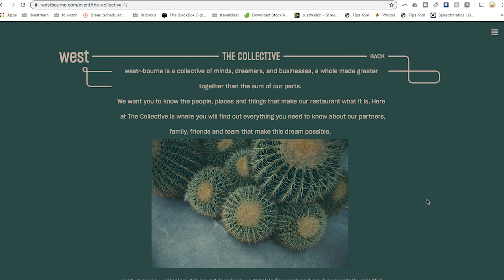Italy In Bocca 🍅 Jean-Georges/West Borne Chef Amy Yi Talks Rare Italian Cookbooks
When it comes to cuisine, Amy Yi knows her stuff. Having rocked at Jean-Georges and Upland she is now the saucy Culinary director of Soho’s new food darling West Borne, which not only serves up amazing tastes, but also dishes up a long list of philanthropic partnerships making it not just taste good but feel good food too. She is a beautiful human, makes beautiful food, and a pleasure to talk to so I was super jazzed to interview him about Italy In Bocca, a series of 20 cardboard bound, illustrated Italian cookbooks printed by Il Vespro in 1976.

These books are magical, from their story, to their art, and right down to their amazing, unique and delicious recipes. They have been an inspiration to us, and have connected us to some of the most fantastic people, bringing us together and closer to a country that has given us so much, Italy.

This is an ongoing interview series with chefs, celebrities, epicureans, and just interesting people, to learn what these books mean to them, how their relationship with food has changed during the quarantine, and to just check in and get a bit inspired.

There you can find the film, series, images of the books, recipes and a ton of other cool stuff on our blog. Stop on by and fall in love with some funky cardboard Italian cookbooks;)

And to see all the great stuff she and West Borne are doing, hop over to their

Rs of In Bocca.